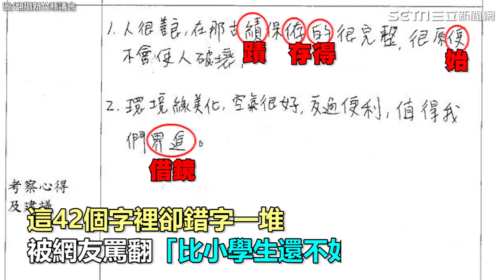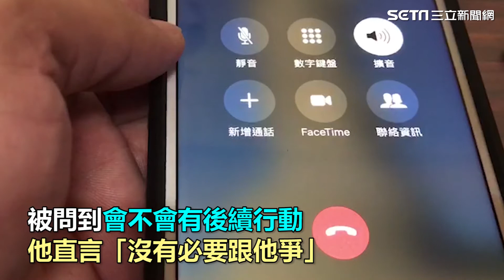南歐考察42字心得錯6字 嚴永秋嗆：為民服務是要寫多長｜政常發揮